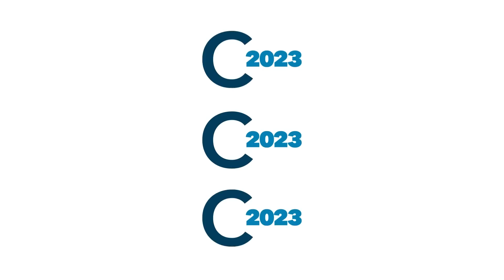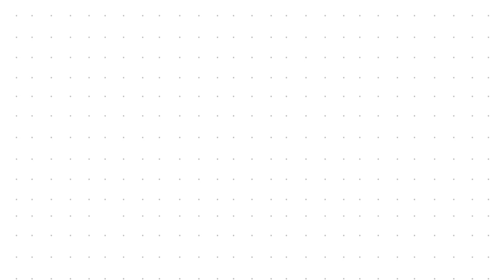El comienzo de nuevo proceso constituyente: "Siento que vamos perdiendo 1-0"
Marcela Cubillos conversa con Carlos Frontaura, miembro de la Comisión Experta, y el abogado y académico Gonzalo Arenas sobre la exclusión del capítulo de las Fuerzas Armadas y de Orden del índice de la propuesta de Constitución. Marcela Cubillos señaló que: "Siento que vamos perdiendo 1-0".